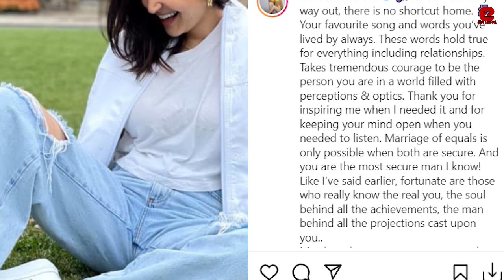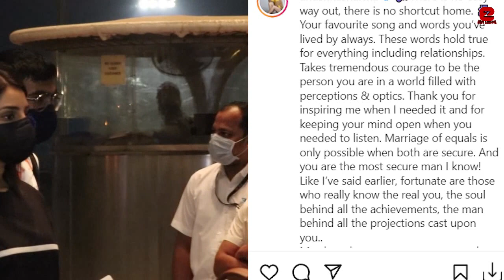Anushka Sharma's daughter Vamika look like carbon Copy of Virat Kohli thanked her Fans and Paparazzi